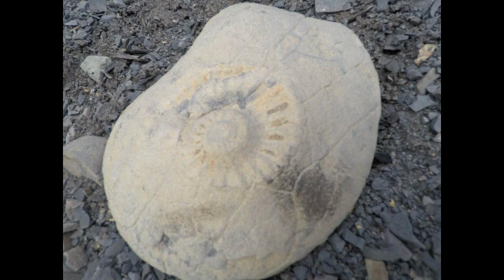Tucutucu - fotos aye y lucas - Que lindas son!!!!